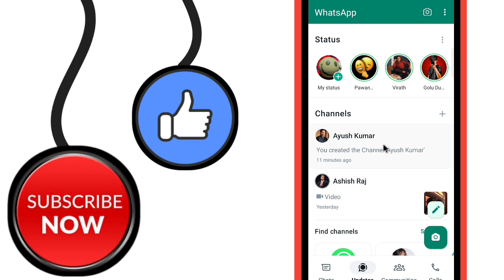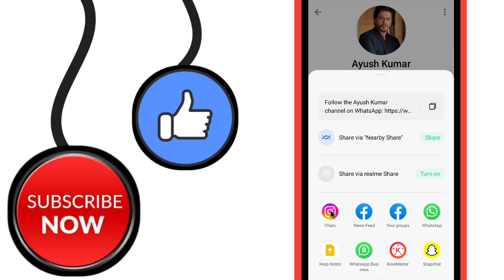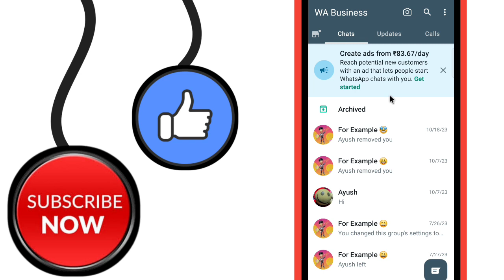whatsapp channel ka instagram par share kaise kare | whatsapp channel link insta par kaise dale